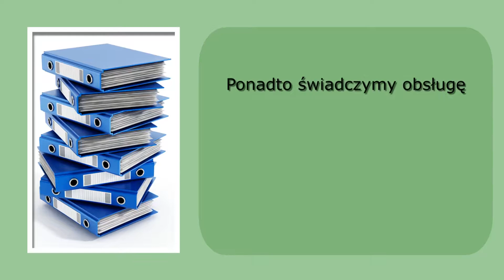Usługi księgowe księgowość doradztwo podatkowe Barczewo Teresa Zduniak Biuro rachunkowe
Biuro rachunkowe prowadzone jest przez Teresę Zduniak. Siedziba zlokalizowana jest w Barczewie, w powiecie olsztyńskim, na terenie województwa warmińsko-mazurskiego. Oferujemy szeroki zakres usług księgowych. Przygotowaliśmy ofertę dla dużych, średnich i małych przedsiębiorstw.

Do zakresu naszych obowiązków należy prowadzenie pełnej księgowości. Zajmujemy się również prowadzeniem ksiąg przychodów i rozchodów oraz ewidencji ryczałtowej. Ponadto świadczymy obsługę kadrowo-płacową, w ramach której sporządzamy listy płac, czy rozliczamy umowy zlecenie i umowy o dzieło. Świadczymy również pomoc przy zakładaniu i likwidacji działalności gospodarczej.

W ramach obsługi księgowej, klientom naszego biura rachunkowego, oferujemy bezpłatne doradztwo podatkowe.

Zapraszamy.